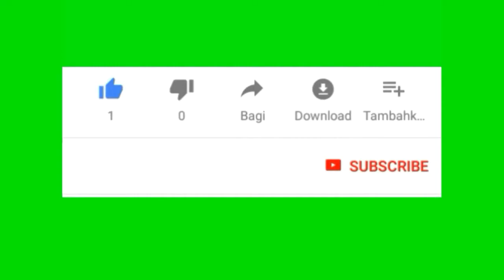Tel Aviv Israel City & Beach Travel Vlog تل ابيب مدينة اسرائيل بيتش तेल अवीव इज़राइल सिटी बीच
in terms of the Memory of The world ever been
139 Countries. Tribute to times and energy,
especially to My young Period
"The World Ever Been - ISRAEL - Episode 7"
139개 국가를 다녀온 기념의 관점에서,
나의 에너지와 시간 더불어서 특히 나의
젋은시절에 찬사를 보내며